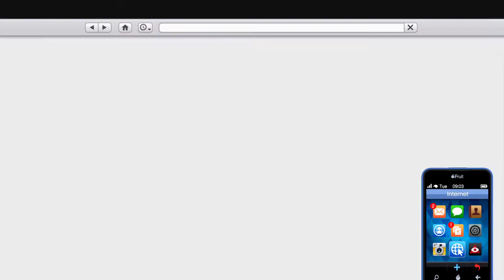Grand Theft Auto V_20220206090728